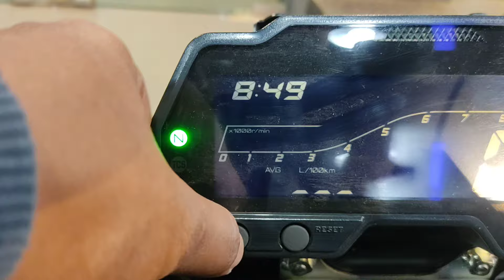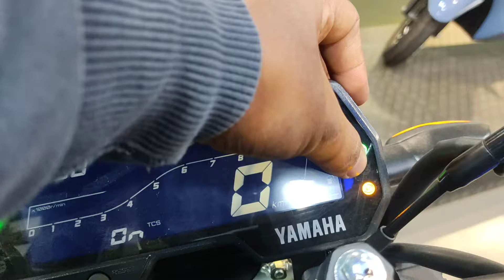2024 New Yamaha FZS-V4 DLX OBD-2 E20 review in Hindi | price mileage features all info | TECH MOTORS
2024 New Yamaha FZS-V4 DLX OBD-2 E20 review in Hindi | price mileage features all info | TECH MOTORS

YouTube.com/Vloggersuvendu